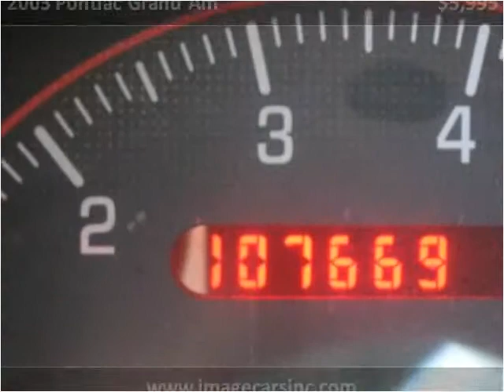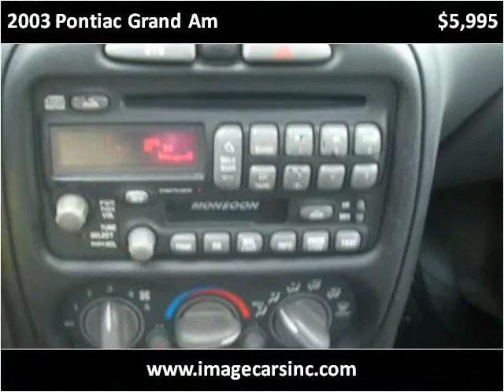2003 Pontiac Grand Am Used Cars Fort Wayne IN